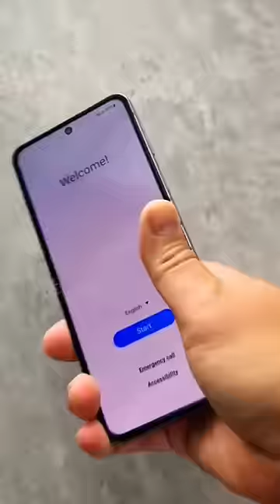Samsung galaxy Z Flip 4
mi mix

shorts

mc stan

poco x4 pro 5g charging test

xiaomi 13

s22 ultra

song

ronaldo

s21 plus

baby

balon balığı

hindi movie

kiss video

kite

mix fold 2

ددین کلش 2021

10 log ko mar marke don nahi bana

5minuter craft

asmr

blackpink

bts

cat videos cartoon

cld

cooker

cr7

cube

daku song

dinosaurs

enes batur

ifurtaye maxad faiday

indigo plane

iron man

kabaddi

kathu song

mukbang

naruto

not your type twist

pagg

pari

pathan song

pen flipping tricks

rashmi desai

realme 10

sad status

samudra ki gahrai kitni hai

sim papa song

smart watch

themma themma themmadikkatte

tractor

troom troom

tuku taka

wednesday

xiaomi 12t

yakutia
евгенбро

1 carat diamond ring on finger

123 go

123go

13 pro max vs 12 pro max

2022 bhojpuri movie

2022 movie trailers

2nd hand phone price in bangladesh

3opa qism uzbek tilida

4 cylinder 250cc

5 minute hack

5 minutes craft

50 inch tv

6 december 1956 real video

6055 farmtrac

808 bass

aaaa eeee iiii oooo uuuu

aaram aata hai deedar se tere

aarambh prachand

aashiq purana kaka

aaya hai raja logo re

abba nahi manenge

abu salim

achcha lag raha hai

activa status

adam gilchrist